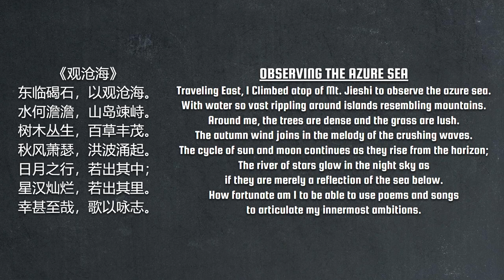End of the Yuan | Uniting the North Let's Talk Lore Part 06